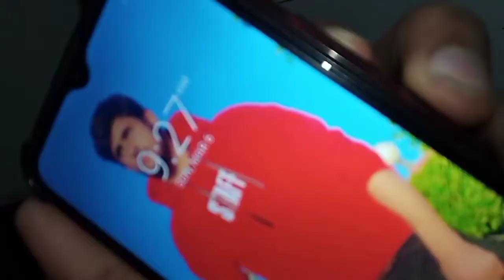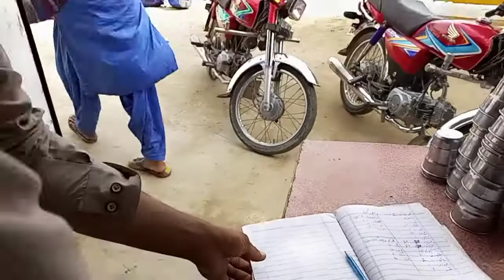Aj Milad_e_Mustafa ﷺ manaya😍 | Mehfil Milaad In Village | Umair Punjabi Vlog